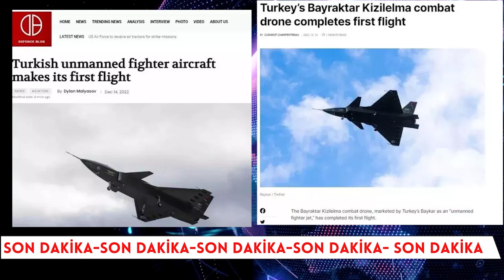YUNAN'IN ÇOK ZORUNA GİTTİ...!!!